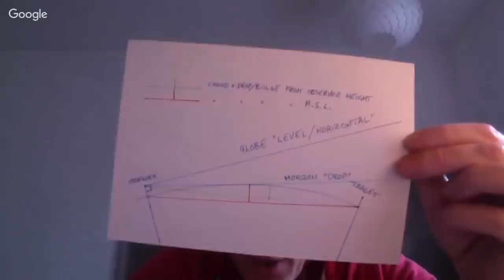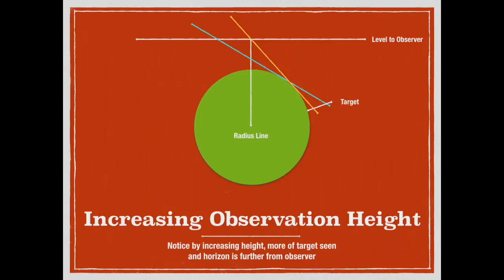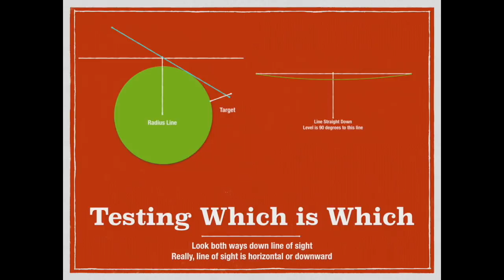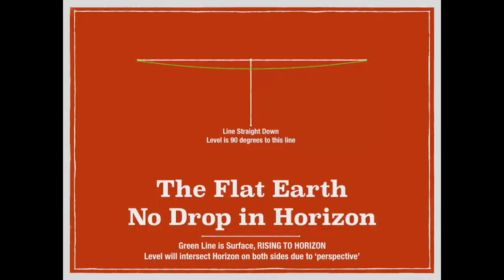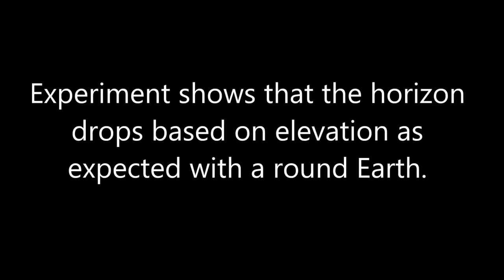Antonio Subirats- Do You Like Apples?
Response to Antonio Subrirats on his 'Proof of the Globe Challenge'.  I repeat a previous observation clearly proving the globe by HIS CRITERIA and expect him to acknowledge it on his page.